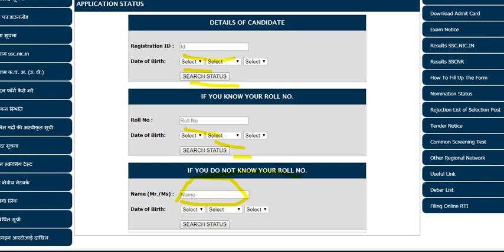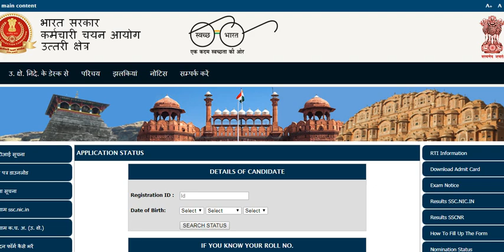SSC CGL 2018 EXAMINATION SCHEDULE - SSC NORTHERN REGION ADMIT CARD DETAILS OUT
ssc cgl 2018, ssc cgl, ssc cgl 2018 admit card, ssc cgl 2018 exam date, ssc, cgl, admit, card, download, admit card, status, application, ssc cgl 2018 admit card download